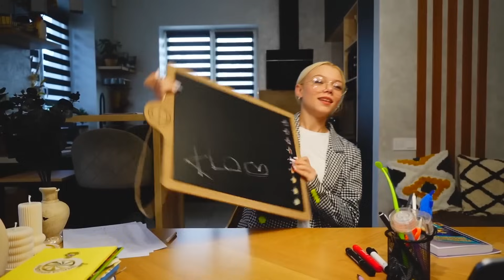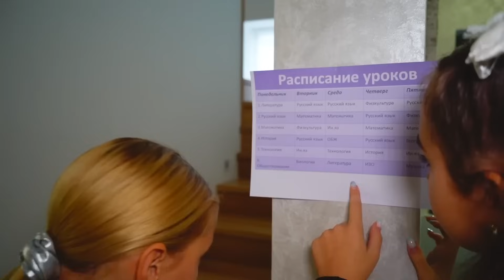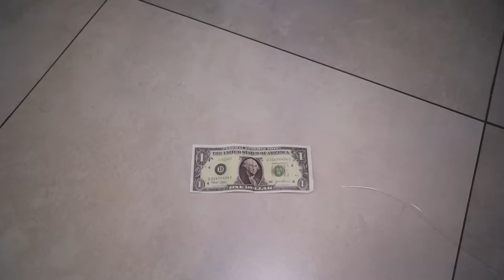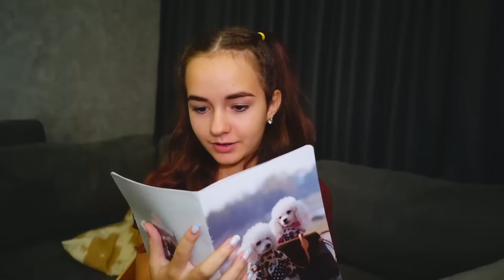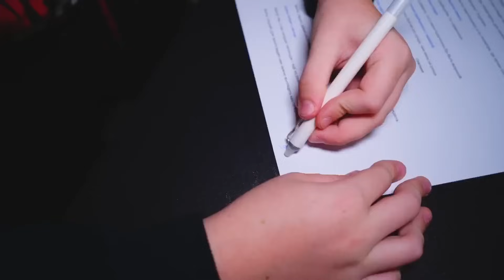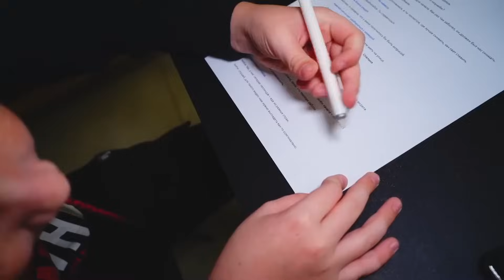De l'enfant à l'adolescent en 24 heures 🔥 Amelka et ses amies | Situations gênantes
Nouvelle vidéo d'Amelka et de ses amis ! Quelle est la différence entre un enfant et un lycéen qui vaut mieux être ? Un défi intéressant pour les meilleures amies ! De l'enfant à l'adolescent en 24 heures

Et n'oubliez pas d'appuyer sur la cloche pour recevoir des notifications des nouvelles vidéos de la chaîne 🔔💗
Nous t'aimons! ❤️